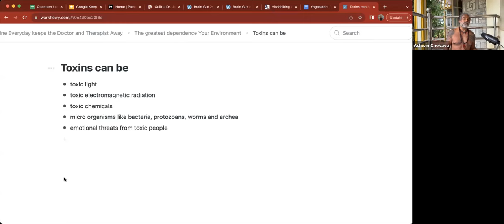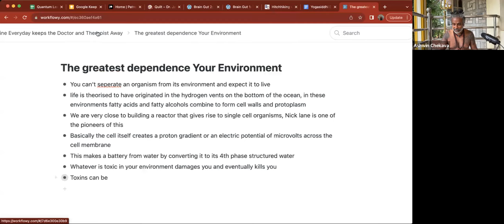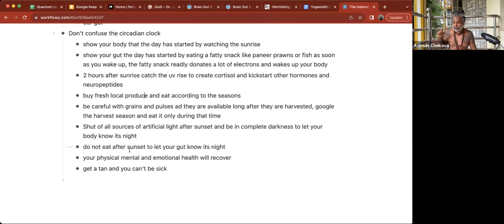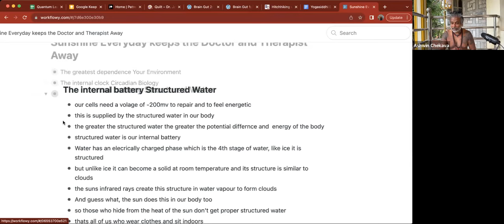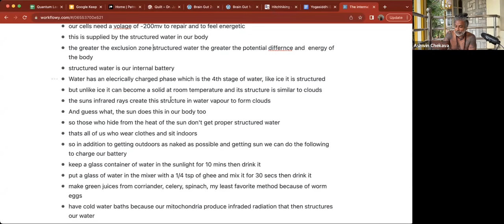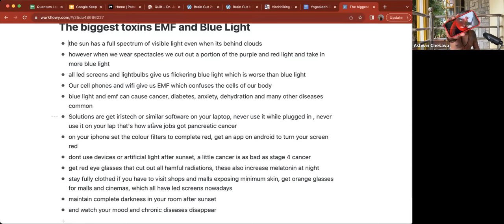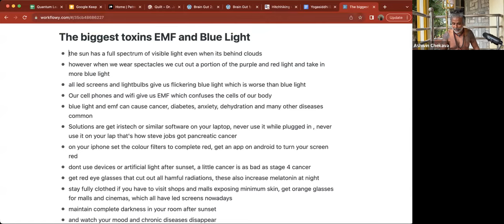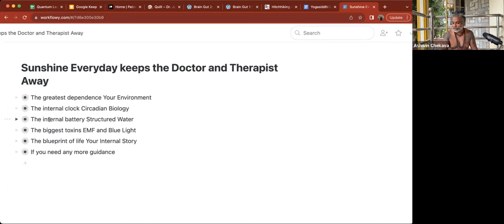Spiritual Mango Podcast S1:E6 Health Intelligence